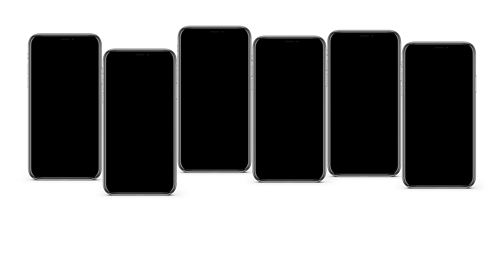Coneixes l'app del MACBA?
Gaudeix de les audioguies i fitxes explicatives de la mostra permanent "Col·lecció MACBA" i de les exposicions temporals del museu, a més d'informació detallada de les nostres activitats, curiositats i de tota la informació pràctica d’accés al museu. Instal·la’t la nostra app i navega pel museu sense deixar escapar ni un sol detall.

Descarrega-te-la en el teu iPad, tableta o Smartphone, totalment gratis!

Amb el suport de Repsol.